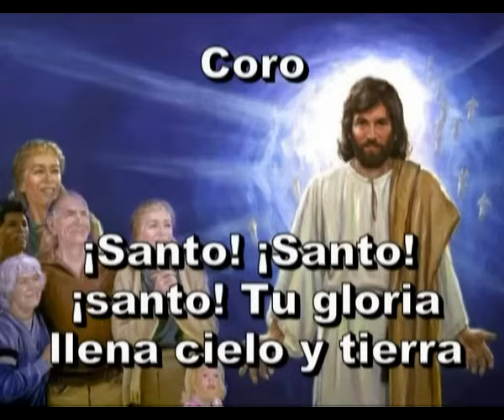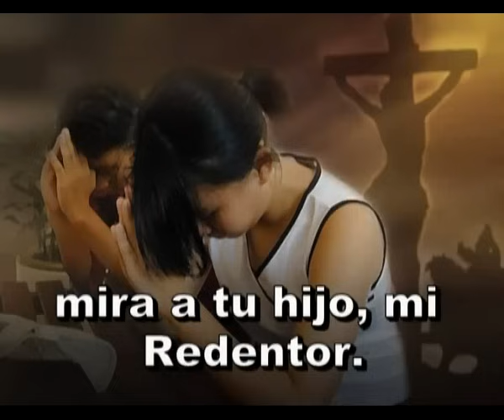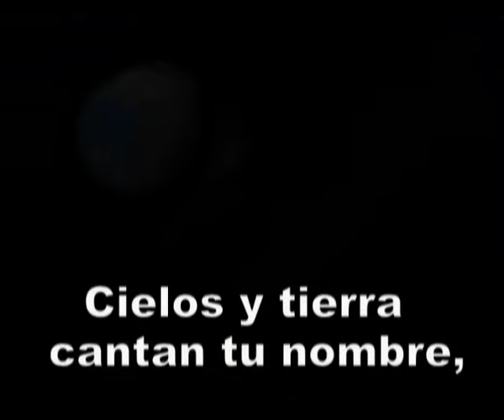003 - Santo, santo, santo - ANTIGUO HIMNARIO ADVENTISTA